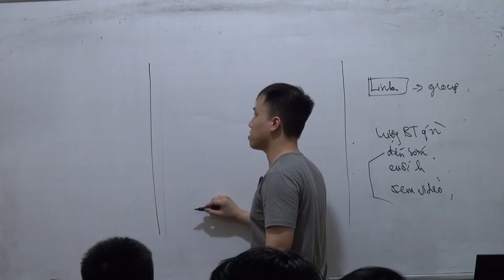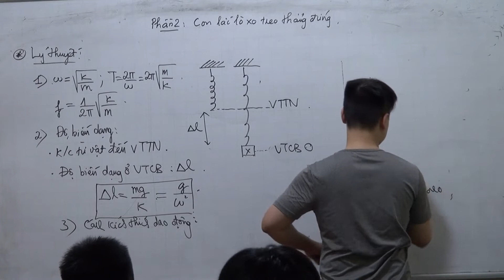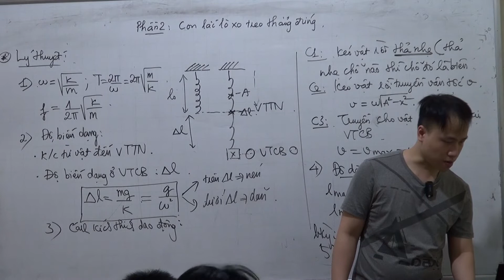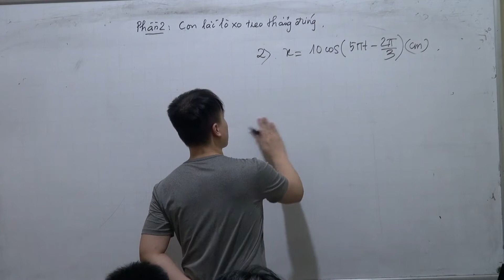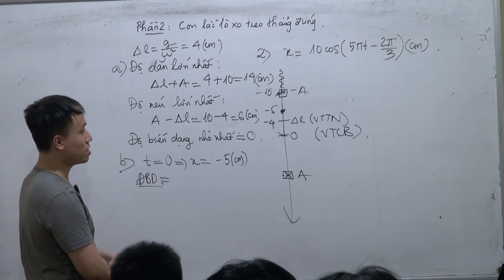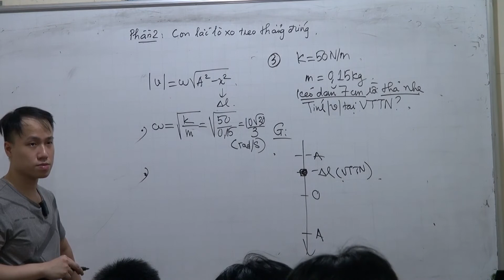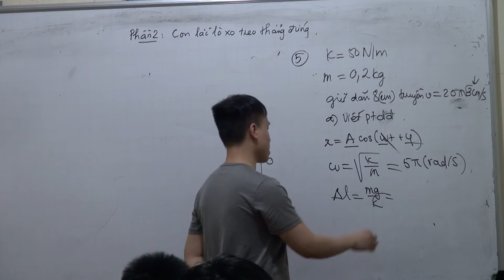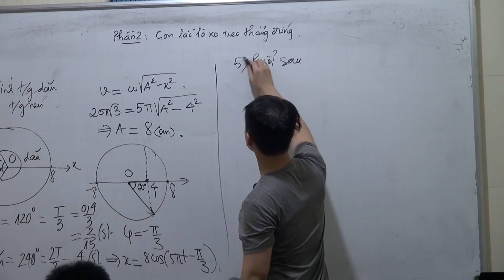Buổi 10: con lắc lò xo treo thẳng đứng (phần 1)_Thầy Lê Hùng Dũng